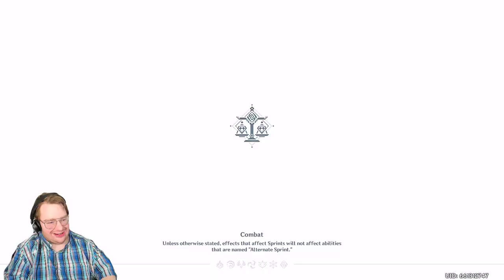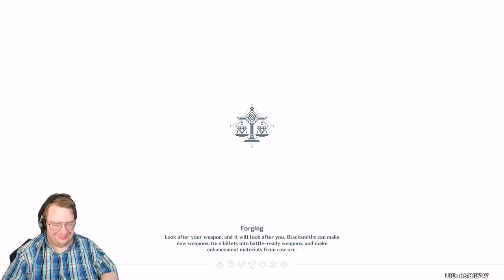Genshin Impact Part 20 - Farewell Archaic Lord #1